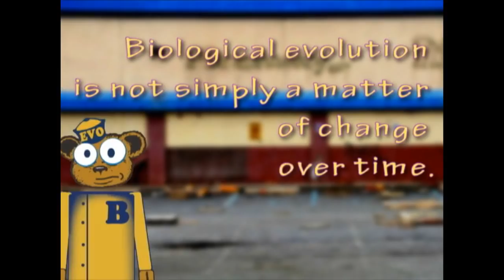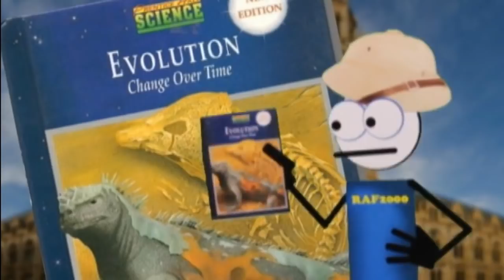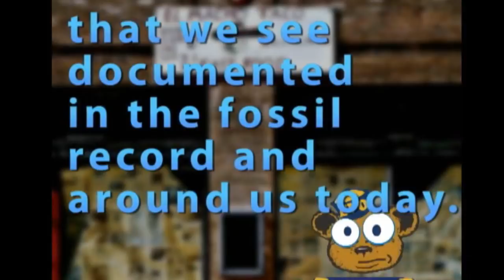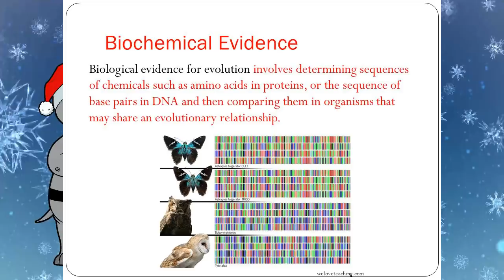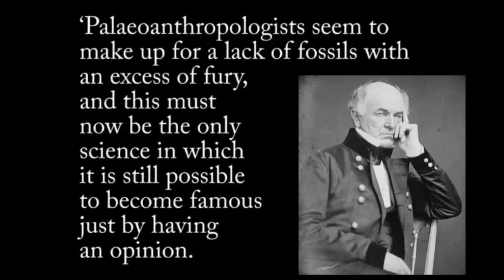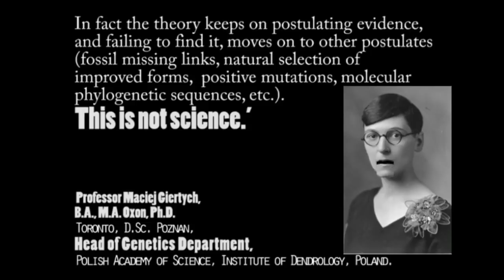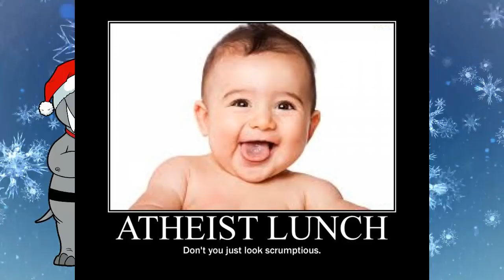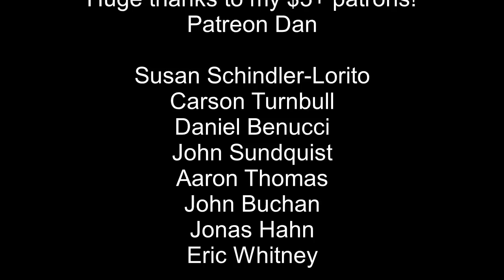A Bit Of Evolution - The Orange Evolution 101 (Part 2a)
This week, A Bit of Orange doesn't like that we're related to other organisms, but fails to provide any evidence as to why we wouldn't be.